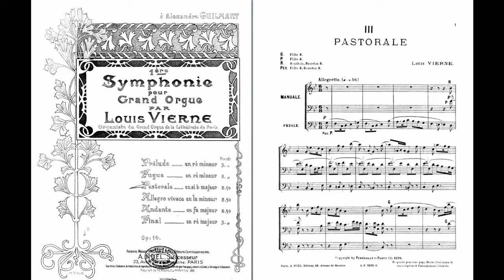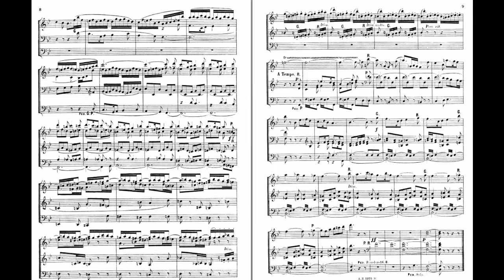Vierne - Symphony No.1: Pastorale - score